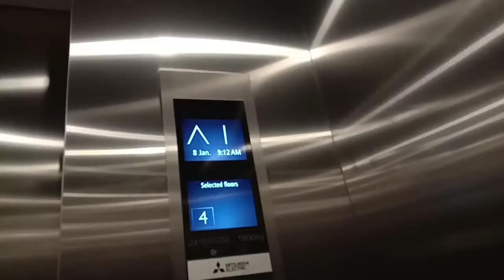హైదరాబాద్ బిగ్గెస్ట్ సాఫ్ట్వేర్ కంపెనీ salapuria sattva building పై వీడియో 1